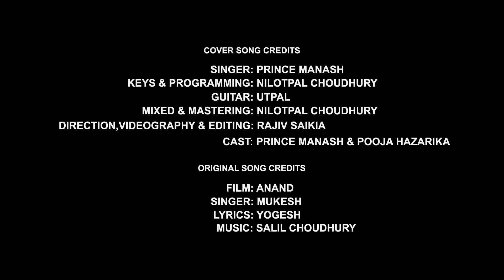Kahin Door Jab - Prince Manash- Bollywood Music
Kahin Door Jab - Anand | Cover Song | Unplugged

Cover Song Credits:
Singer: Prince Manash
Keys & Programming: Nilotpal Choudhury
Guitar: Utpal
Mixed & Mastering: Nilotpal Choudhury
Video Direction, Videography, Editing: Rajiv Saikia
cast: Prince Manash & Pooja Hazarika

Original Song Credits:
Film: Anand
Singer: Mukesh
Lyrics: Yogesh